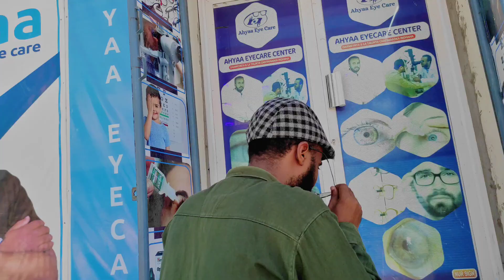ookiyaalka solarka( jiilka 8aad)ee difaaca cadceeda.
Muraayadahaan ayaa loo adeegsadaa difaaca cadceeda.

 🕑 Saacadaha Shaqada:
Galinka hore :8:30am-5Pm. Galinka dambe:15:30pm-17:00pm

🔵👨‍⚕️💻📲Sidoo kale Hadii aa  xarunta imaan karin aad rabtid inaa dr ahyaa hab fogaansho aragg ah kula kulantid linkigaan hoose  balan ka qabso. Xiliga balanta neh aad u dhowr .mahadsanid.
𝐌𝐀𝐇𝐀𝐃𝐒𝐀𝐍𝐈𝐃